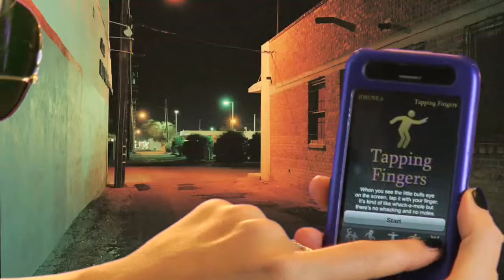iDrunky App iPhone DayFly App Review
Beate as a peace officer?  WT... and drinking out of a paper bag that's so... homeless.  The iDrunky app is a party game that gives you a standard sobriety test.

(direct URL to iTunes Store)